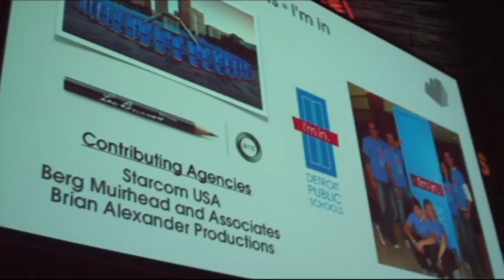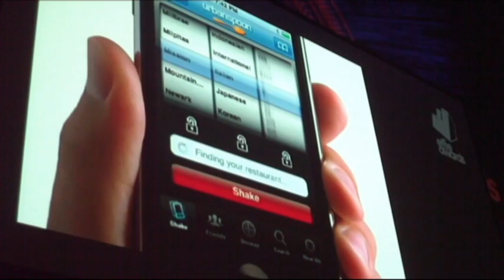2010 Effie Awards Gala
Bailey Lauerman attended the 2010 Effie Awards Gala in New York City to support our client, People City's Mission. Watch as Account Executive Derek Peterson, Brand Strategist Mike Kuhl and EVP of Talent Development Rich Claussen enjoy their time in New York and at the Effies.